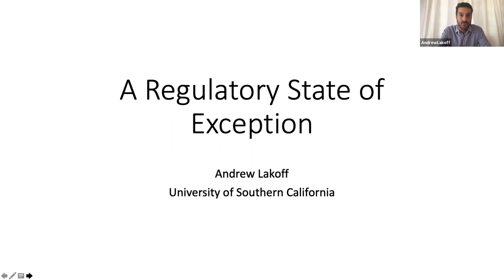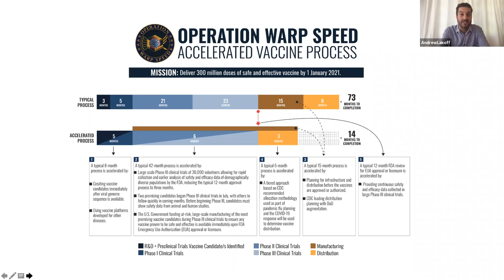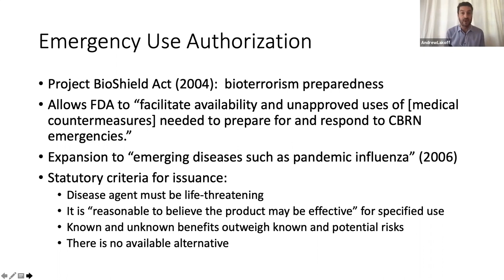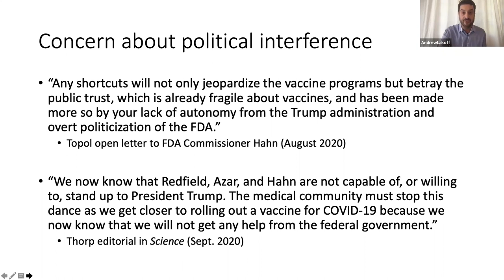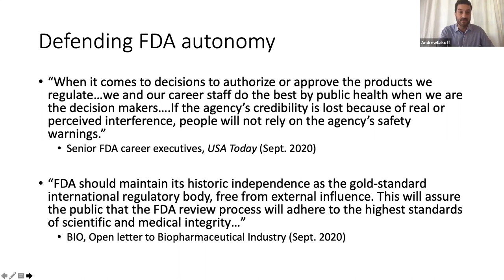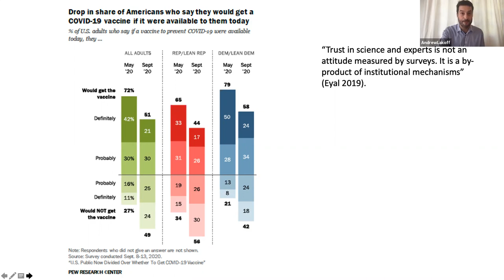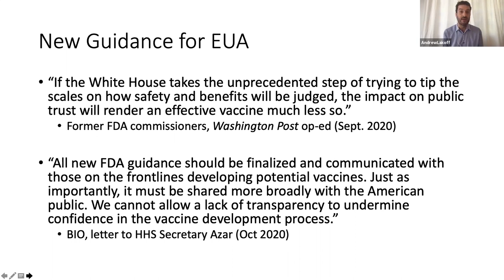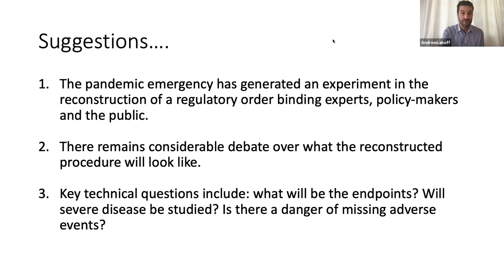Experts, Publics and Trust During the Pandemic: Sociological Perspectives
The pandemic has brought into focus the fraying of relations between experts, policy-makers and relevant publics in liberal democracies. How should social researchers analyze the factors and processes that contribute to this fraying? What insights can be gleaned from comparative analysis, either of liberal democracies, or across the liberal-authoritarian divide? What have we learned about the determinants and nature of trust that can shed light and perhaps guide interventions in the current moment? What are the specific vulnerabilities of different forms of organizing the relations between experts, policy-makers and the public, and how can they be addressed?

We explore these questions and more with an esteemed panel of sociologists specializing in science, knowledge, medicine, public health and expertise including Rogers Brubaker, Stephen Hilgartner, Zeynep Tufekci and Andrew Lakoff. Moderated by Gil Eyal.

0:00 Introduction: Experts, Publics and Trust During the Pandemic
5:13 Rogers Brubaker: “Populist challenges to expertise during the COVID-19 pandemic”
26:13 Stephen Hilgartner: “What do claims about high levels of distrust in science and technical experts accomplish?”
46:25 Andrew Lakoff: “A Regulatory State of Exception: The Role of Public Trust in Defending the Autonomy of Regulatory Processes from Political Interference”
1:03:54 Zeynep Tufekci: "Why Don't the Experts Trust the Public?"
1:27:30 Audience Q&A
2:02:23 Concluding remarks

The Trust Project @ Columbia is a 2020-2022 Mellon Sawyer Seminar, funded by the Andrew W. Mellon Foundation. More information can be found at:

*Speaker bios*

Rogers Brubaker is a Professor of Sociology at UCLA, where he holds the UCLA Foundation Chair. He has written widely on social theory, immigration, citizenship, nationalism, ethnicity, religion, gender, populism, and digital hyperconnectivity. He has been awarded a MacArthur Fellowship and a Guggenheim Fellowship for the Social Sciences, among many other honors. His recent publications on the modern populist moment include “Why Populism?” (2017), “Between Nationalism and Civilizationism” (2017), “Populism and Nationalism” (2020), and “Paradoxes of Populism during the Pandemic” (2020).

Stephen Hilgartner is a Professor of Science and Technology Studies at Cornell University. His research focuses on situations in which scientific knowledge is implicated in establishing, contesting, and maintaining social order -- a theme he has examined in studies of expertise, property formation, risk disputes, and biotechnology. He is the author of numerous books, including Science on Stage: Expert Advice as Public Drama, which was awarded the Rachel Carson Prize from the Society for Social Studies of Science. He is a Fellow of the American Association for the Advancement of Science.

Andrew Lakoff is a Distinguished Faculty Fellow and Professor of Sociology and Communication at the University of Southern California. His areas of interest include globalization processes, the history of the human sciences, contemporary social theory, and risk society. His current research concerns the recent articulation of expertise in public health and security in a global context. His most recent book, Unprepared: Global Health in a Time of Emergency, follows the history of health preparedness from its beginnings in 1950s Cold War civil defense to the early twenty-first century, when international health authorities carved out a global space for governing potential outbreaks.

Zeynep Tufekci is an Associate Professor at the UNC School of Information and Library Science, a principal researcher at Carolina’s Center for Information, Technology, and Public Life, and a faculty associate at the Harvard Berkman Klein Center for Internet and Society. Her research interests revolve around the intersection of technology and society, focusing on social movements and civics, privacy and surveillance, and social interaction. Her book, Twitter and Teargas: The Ecstatic, Fragile Politics of Networked Protest in the 21st Century, examines the dynamics, strengths, and weaknesses of 21st century social movements.

*Moderator bio*

Gil Eyal is Professor of Sociology at Columbia University, where he is also the co-Director of the Precision Medicine & Society program, and he leads a Mellon Sawyer seminar on "Trust and mistrust of Experts and Science." His most recent book is The Crisis of Expertise, published by Polity Press in 2019. Previously, he co-wrote The Autism Matrix, published by Polity Press in 2010.